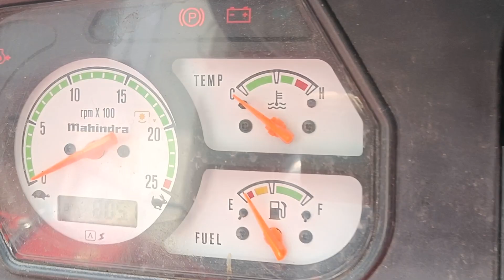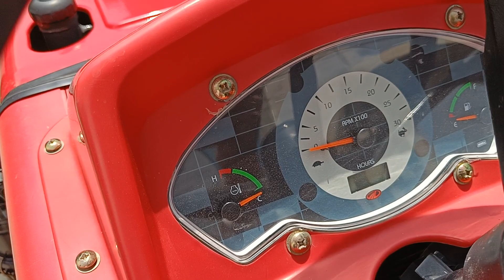ट्रैक्टरों की कंडीशन मुंह से बोलती है इनके यहां पर Tractor Mandi Shamli | Arun Chaudhary